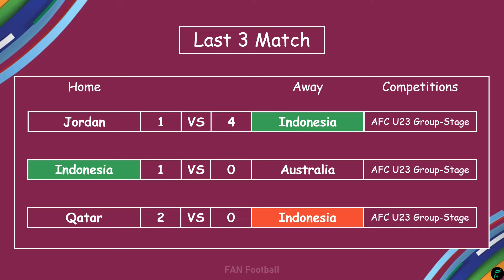🔴 KOREA REPUBLIC 🇰🇷 VS INDONESIA 🇮🇩 - AFC U23 Asian Cup Qatar 2024 Quarter-Finals Previews ✅, Live ❌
Hello Guys, This video is Match Previews, S Schedules, Predictions, Head to Heads, Predictions Line-Ups AFC U23 Asian Cup 2024 Quarter-Finals between Korea Republic vs Indonesia